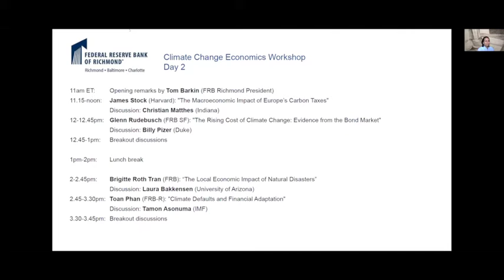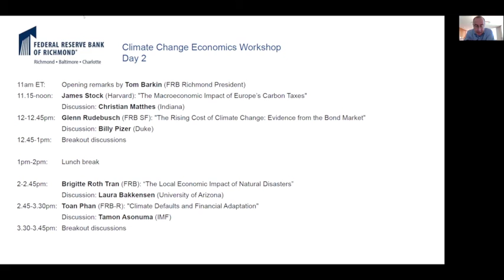Tom Barkin | Opening Remarks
Tom Barkin, president of the Federal Reserve Bank of Richmond, opened the second day of the “Climate Change Economics” conference, which was presented by the Richmond Fed on Nov. 19-20, 2020.

The two-day, virtual conference brought together top scholars in climate economics to discuss cutting-edge research on this urgent topic. View the full agenda and download papers and slideshows

Each year, the Richmond Fed’s Research Department invites leading researchers to share their work on topics of interest to the Federal Reserve and the economics profession in general. For more information on upcoming events, please visit our